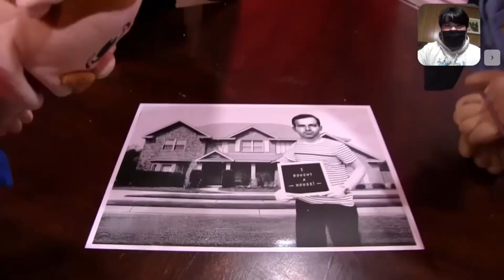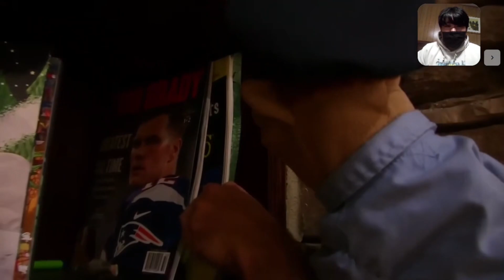SML Movie: The Dance Marathon! REACTION | GOODMAN WINS… | WilliamReacts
MY BLOCKED VIDEOS THAT ARE INNOCENT:
1. Lets React to: Jimmy Fallon, The Roots & The Super Mario Bros. Movie Cast Sing the Super Mario Bros. Theme Song
MY BLOCKED VIDEOS THAT ARE INNOCENT FOR SOME COUNTRIES:
1. Lets React to: Jeffy Sings “I Want It That Way” ft. Junior & Cody (AI Cover) (Russia)
2. Jeffy - Beggin’ (AI Cover) REACTION | I’M BEGGIN… | WilliamReacts (Russia)
3. Jeffy - My Heart Will Go On (AI Cover) REACTION | WilliamReacts (Russia)